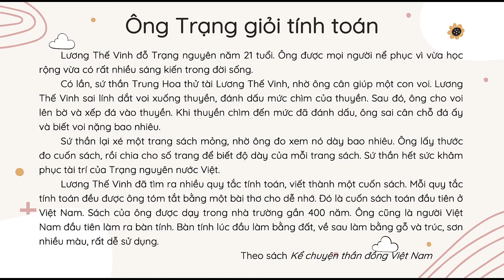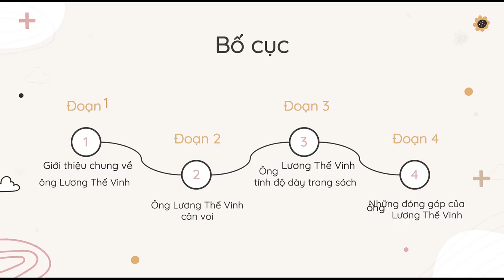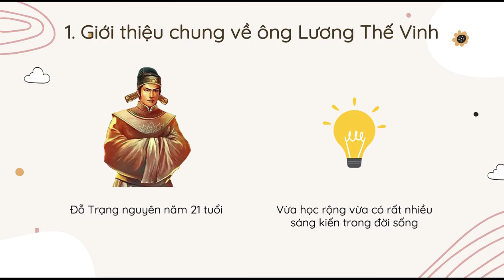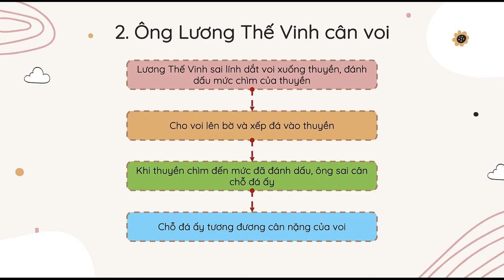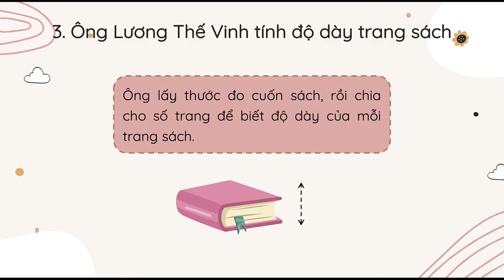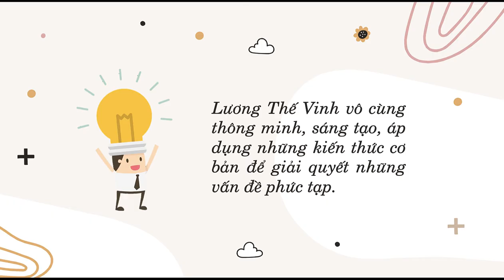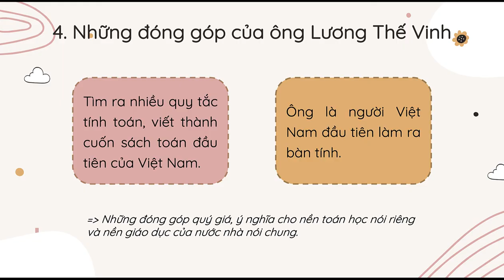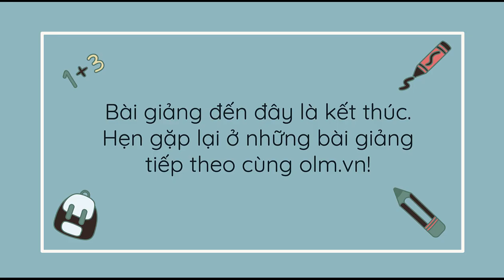Ông trạng giỏi tính toán (Phần 1 - Đọc hiểu) - Tiếng Việt 3 - Cánh Diều - OLM.VN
Nội dung bài giảng: Đọc hiểu chi tiết bài đọc Ông Trạng giỏi tính toán.